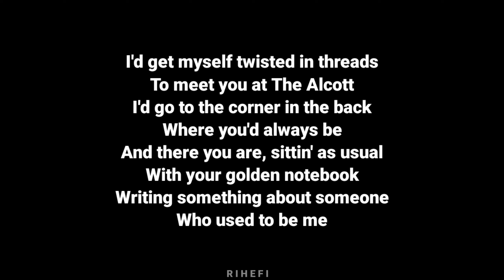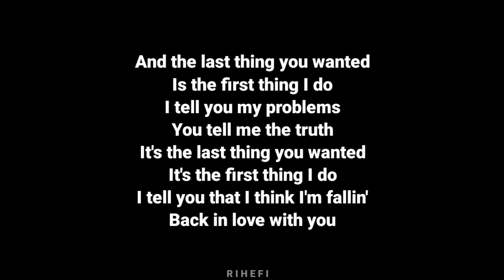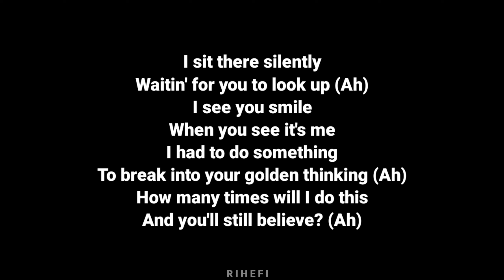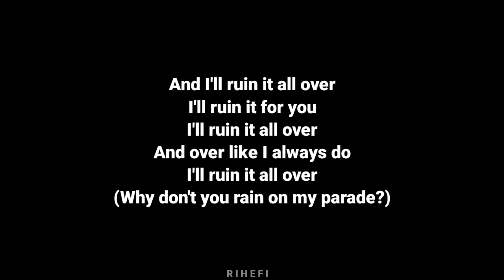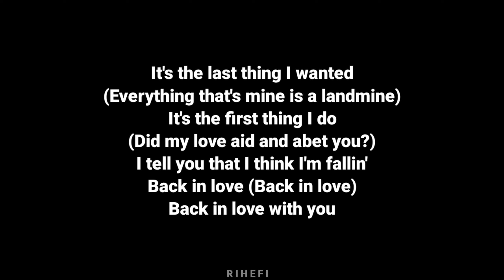The National Ft. Taylor Swift - The Alcott (Acoustic Karaoke)